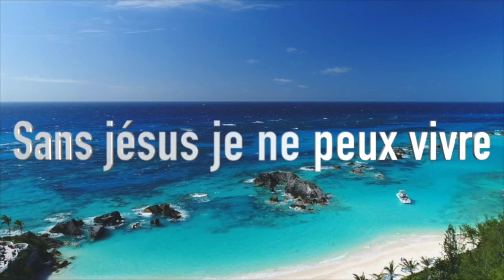Le Clip n°2: Sans Jésus je ne peux vivre Production de Fred PLUMAIN pour ACA Production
Le Clip n°2-Sans Jésus je ne peux vivre

Auteur: J.R Sweney,
Compositeur: Fred Plumain
Chanteuse: Anaia.
Produit par Fred Plumain pour ACA Production.

Pour mieux vous servir:
Faire un don à Radio Vie Meilleure, c'est avant tout SOUTENIR votre radio mais aussi : permettre de CONSERVER un moyen de communication historique et local, DONNER un espace de parole aux citoyens, aux associations, aux entreprises, CONCRÉTISER des projets encore plus grand afin de contribuer à votre équilibre mental, physique et spirituel ...